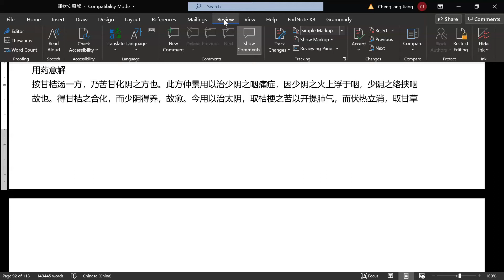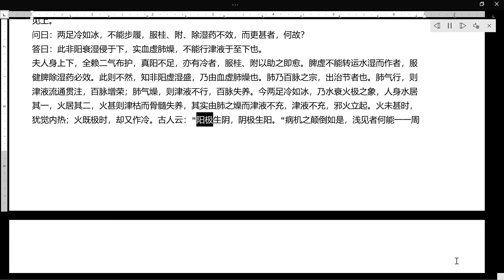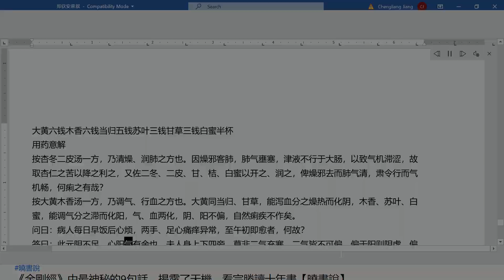医理真传十七